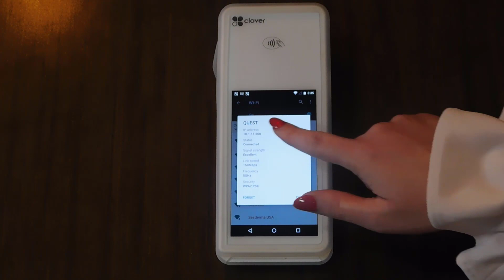⏯️ Clover POS Systems | Clover Flex How to Connect to Wifi | How Does Clover POS Work?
Today we will learn step by step how to connect your Clover Flex POS to the Wi-Fi at your business.

Step 1: Look for the “Settings” option in the main menu.
Step 2: In the Settings menu, choose the “Wi-Fi” option.
Step 3: Select the Wi-Fi network you want to connect to and enter the password.

Voila, your Clover Flex mobile payment device is connected to your business Wi-Fi network.